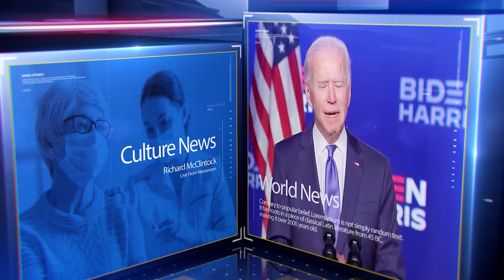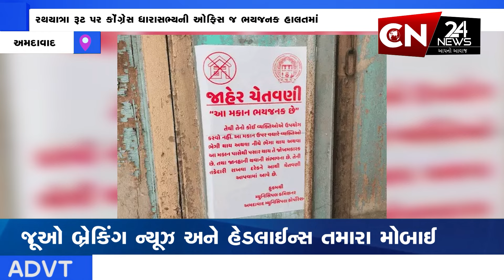અમદાવાદ : રથયાત્રા રૂટ પર કોંગ્રેસ ધારાસભ્યની ઓફિસ જ ભયજનક હાલતમાં